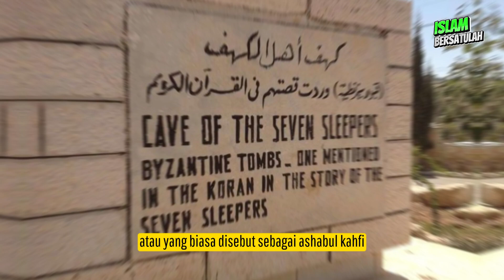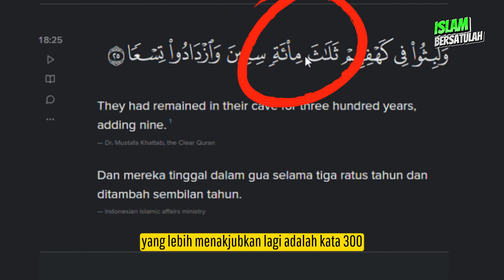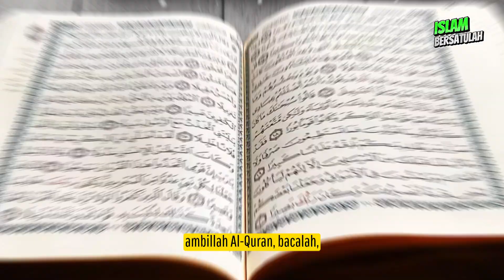Keajaiban Angka 309 Di Dalam Surat Al-Kahfi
Surah Al Kahfi berkisah tentang tujuh orang pemuda pada masa lalu, atau yang biasa disebut sebagai ashabul kahfi, berlindung di sebuah gua dari seorang raja yang kejam.
Pada ayat ke 25, Allah menyebutkan tujuh pemuda ini tinggal dan tertidur di dalam gua selama 300 ditambah 9 tahun. Atau kalau dijumlahkan menjadi 309 tahun.
Pertanyaannya kenapa tidak langsung disebutkan 309 tahun? melainkan 300 ditambah 9 tahun?
Semoga bermanfaat meskipun mengaji sekedar di YouTube.